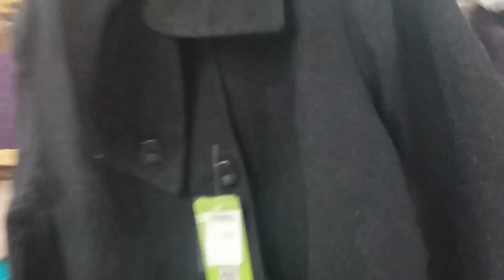aaj toh majak hi aa gaya 😊☺😁 ..... mastii with friends 🥰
pahadi lifestyle